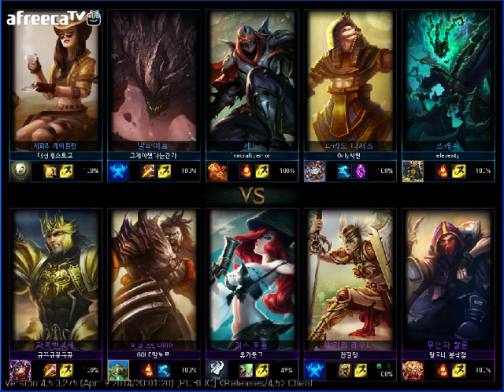League of Legends - Leona 540